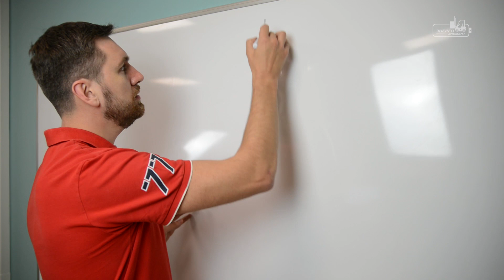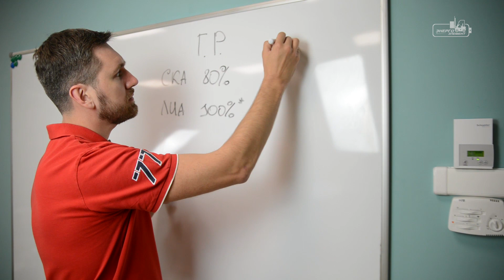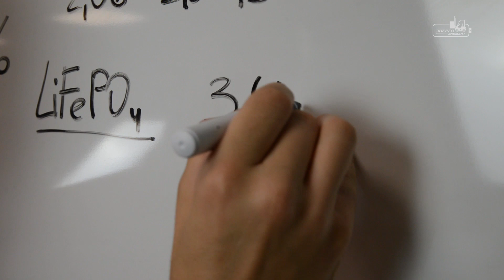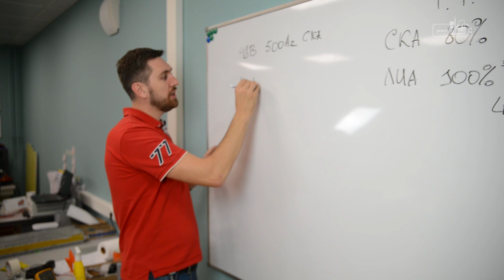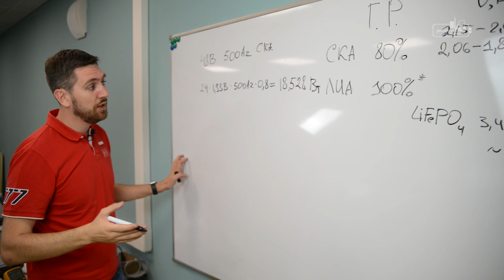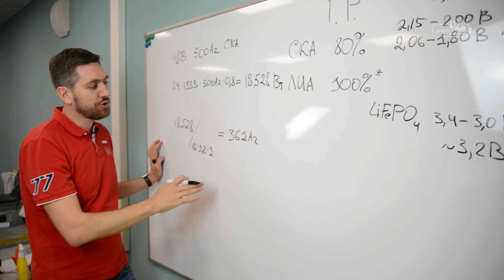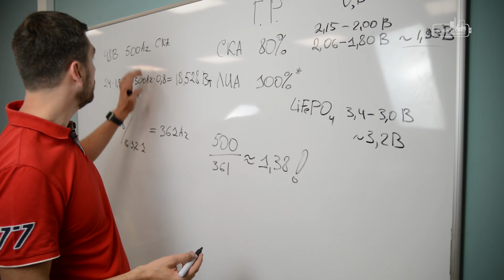Как заменить свинец на литий?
Если лень смотреть видео, то коэффициент очень простой, делите емкость свинцового аккумулятора на 1,38 и вы получите емкость литий-ионной батареи. Это при условии, что глубина разряда свинца 80%, а лития 100% и с использованием элементов на базе литий-железо-фосфата.